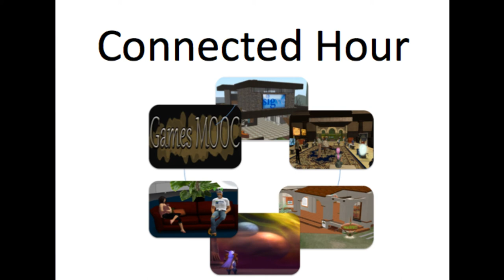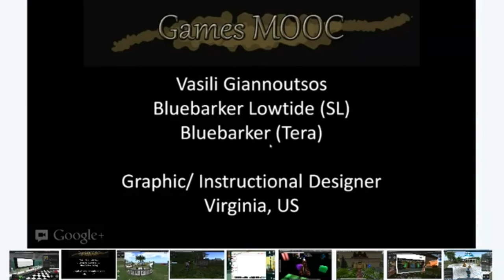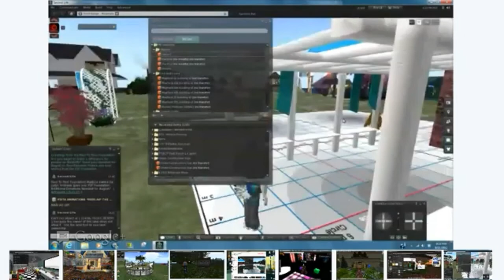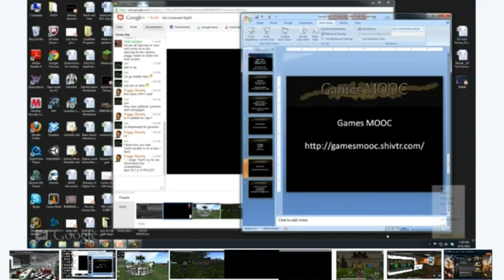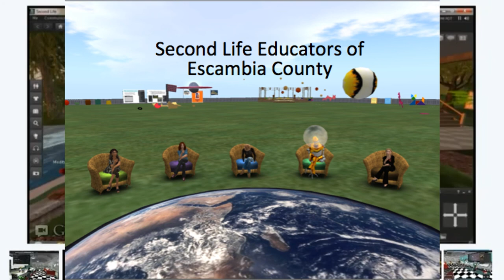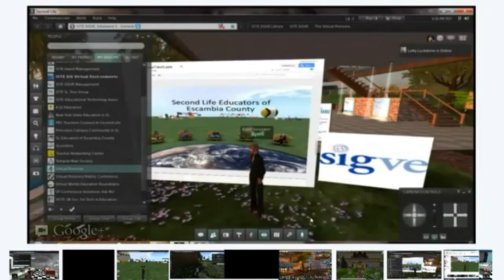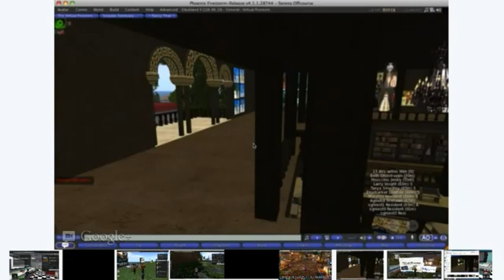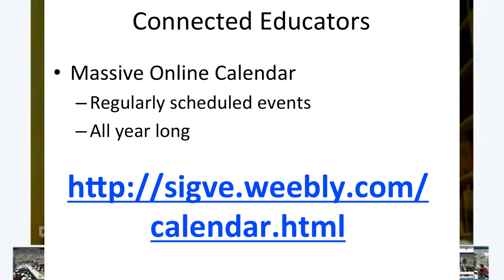SIGVE Connected ED 2